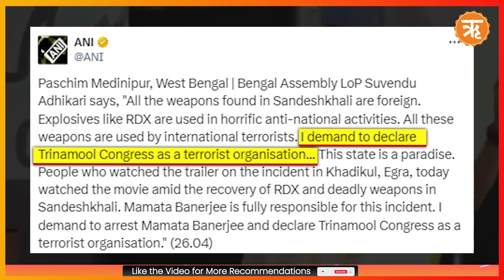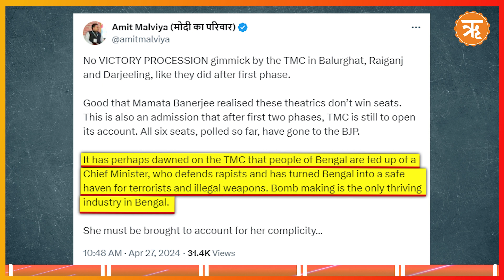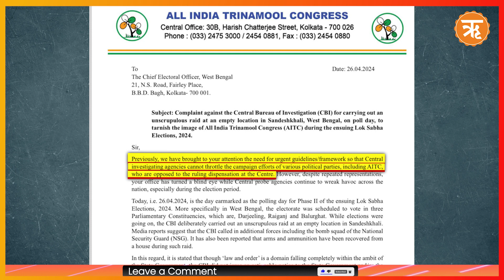Big Update | CBI Recovers Arms & Ammunition in Sandeshkhali | “Terrorist Organisation”, Says BJP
A day after the Central Bureau of Investigation recovered arms and ammunition during a raid at the premises of TMC leader Shahjahan Sheikh, BJP leader Suvendu Adhikari on Saturday demanded that Trinamool Congress (TMC), led by Chief Minister Mamata Banerjee, be declared a terrorist organization. On the other hand, crying foul, TMC accused CBI of “planting the arms and weapons” that were retrieved during the searches, and in addition, wrote a letter to the West Bengal Chief Electoral Officer denouncing the raids.